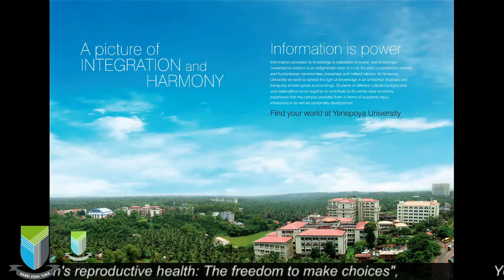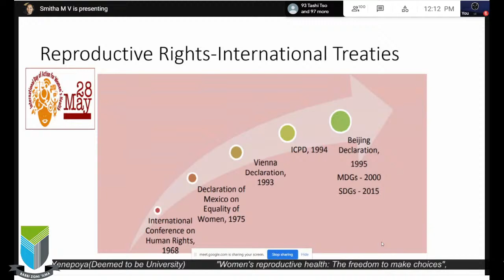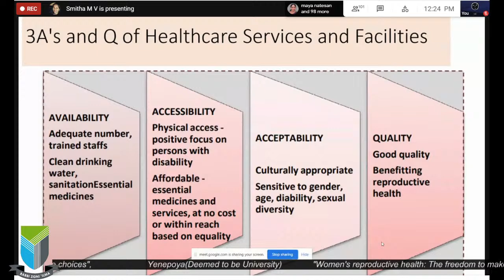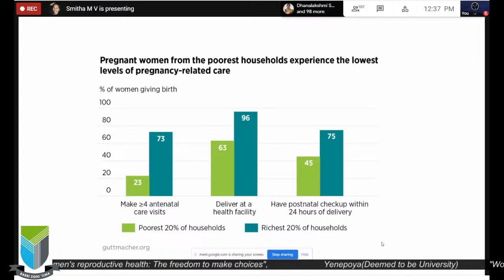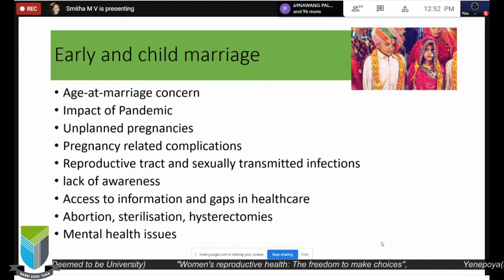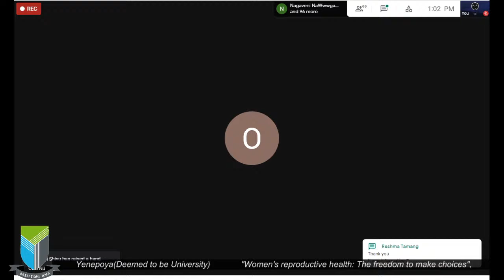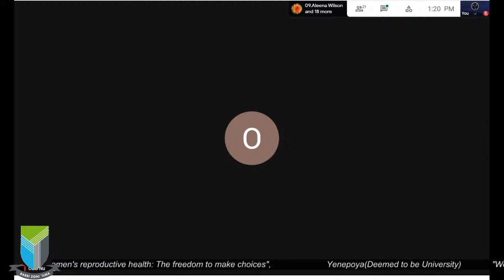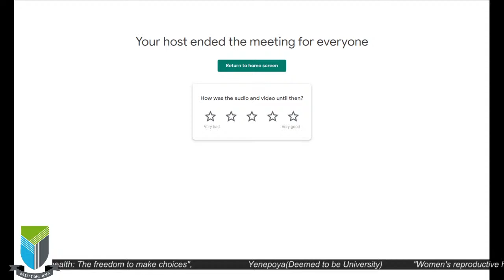"Women's reproductive health: The freedom to make choices"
Yenepoya Nursing College ,  Yenepoya Deemed to be University